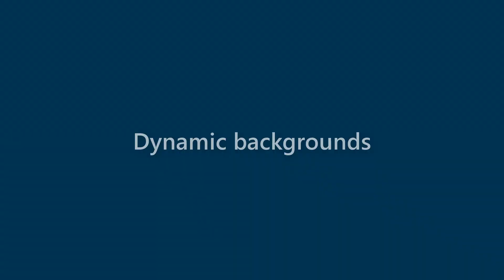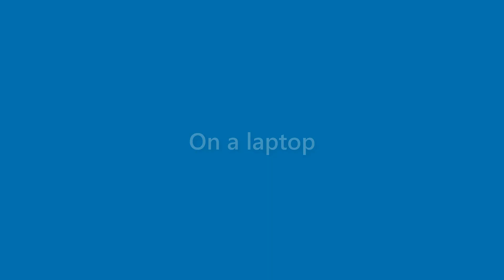Daisy Alford - appearance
Name Look - Daisy Alford - appearance. In this video we present "Daisy Alford" name look and feel in various scenarios.
This video will cover:
How does "Daisy Alford" look as a personal letterhead?
How does "Daisy Alford" look on a business card?
How does "Daisy Alford" look on a computer/laptop screen?
How does "Daisy Alford" look with different background colors?
How does "Daisy Alford" look with various fonts?